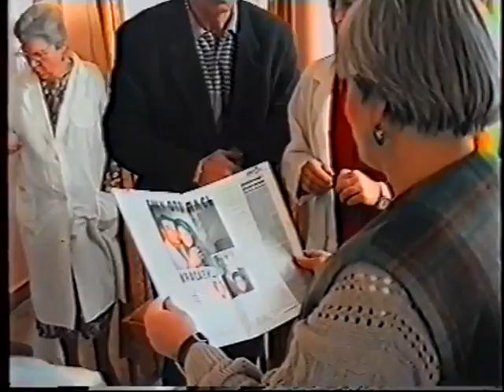2 день(2 часть) Международная конференция "Профилактика и лечение заболеваний рук музыкантов"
2 день(на практике) Организаторы: Московская консерватория,международный центр Корнеги -Хор (США),Центр физиотерапии (Израиль) 8 и 9 апреля 1997г.
В России музыканты оставлены наедине со своими профессиональными заболеваниями в отличии от наших спортсменов,которые имеют гораздо больше возможностей поправить своё здоровье.
Эта международная конференция ,которая прошла только один раз,пыталась пролить свет на проблемы  с физическим здоровьем исполнителей,которые возникают от завышенных по уровню требований,что приводит к серьёзным заболеваниям, а в результате этих ошибок к профнепригодности музыканта.